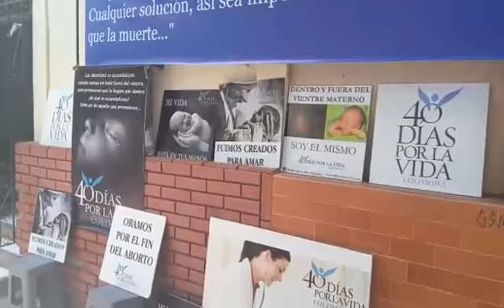40 Días por la Vida en Santa Marta